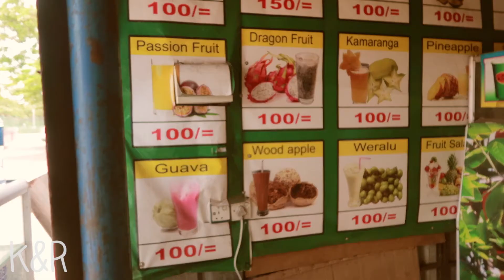Foreigners Exploring Beautiful Negombo on Bikes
We weren't sure what to do with our second day in Negombo until we rented a bikes and make our day so much better.

We explore most of the city. It was very relaxing, and we didn't rush ourselves hihi.

The fish market is must see in Negombo. If you will go there we highly recommend to you something. Close to the entrance of fish market there is a little stand with fresh juice. We met a lovely man there anSo just the price for fresh juice was very plesant ( not a tourist price)! It was only 100 or. And there are too many choices! Go get your fresh juice :)

We're Kristyna and Romain, the faces behind the Poor & Curious Youtube channel and travel blog. We love to share travel tips and great places to visit on a budget!

We've been traveling on and off since 2018 and have had the best time exploring our beautiful planet!

We're currently at 📍Paris, preparing ourselves for a new adventure! 💞

For the next few months, get ready for excellent content from Paris. We'll be speaking about Paris travel tips, Paris travel mistakes, where to eat in Paris, and things to do in Paris.